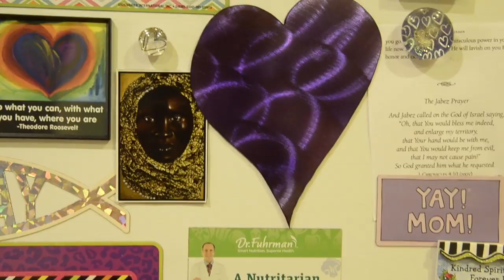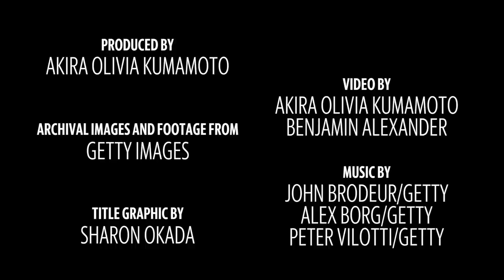Davis resident Sandy Holman holds gumbo party in honor of African ancestors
Sandy Holman, the self-proclaimed "Purple Lady," held a gumbo party at her house in Davis in November 2018. The gumbo she cooks is a family recipe. She continues to cook this dish in honor of her family, friends and African ancestors.

Video by: Akira Olivia Kumamoto